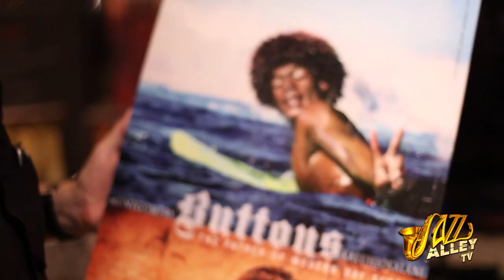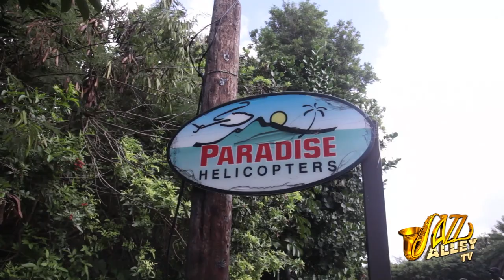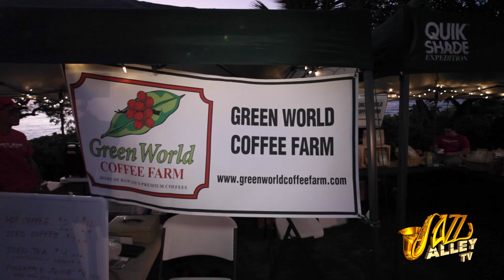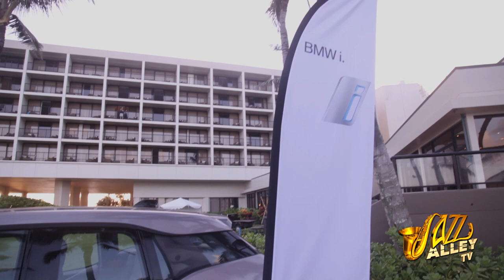Oahu Jazz & Blues Festival 2014 Trailer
Oahu Jazz and Blues Festival 2014 on Oahu's North Shore at Turtle Bay Resort.  Amazing Jazz and Blues Legends...Les McCann, Skip Martin, Donald Harrison, The Iguanas, Javon Jackson, Benny Uyetake and other incredible artists over a weekend of Aloha and Mele in Hawaii.